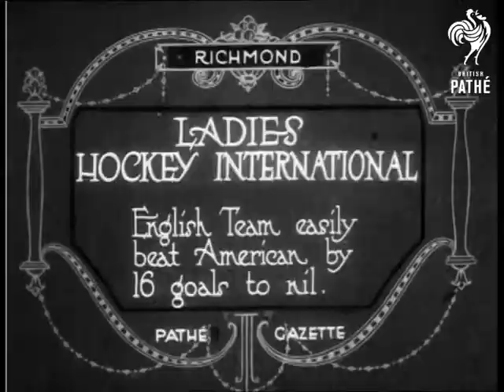Ladies Hockey International (1920)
Richmond, London.

Intertitle: "LADIES HOCKEY INTERNATIONAL.  English Team easily beat American by 16 goals to nil".

M/S of one of the teams - the women are all dressed in very sensible pinafore dresses, they are posing for the camera outside the clubhouse.  M/S of the other team - these women have opted for more stylish blouses and head bands - the American team maybe?

L/S of the hockey match in action, in the distance we see a pagoda ( could possibly be Kew Gardens? ).  Various M/Ss of the match - the team in the pinafores definitely seem to have the upper hand!
 FILM ID:222.32